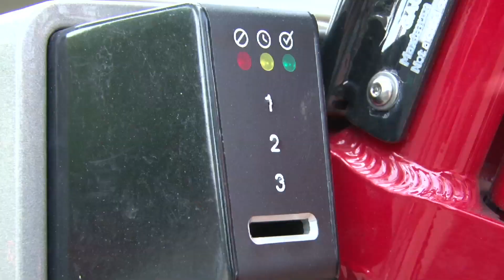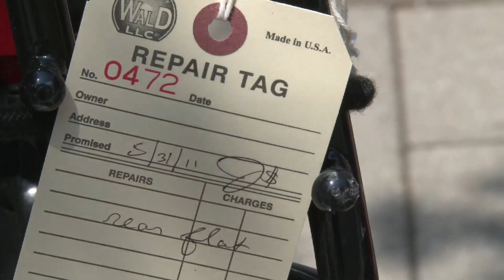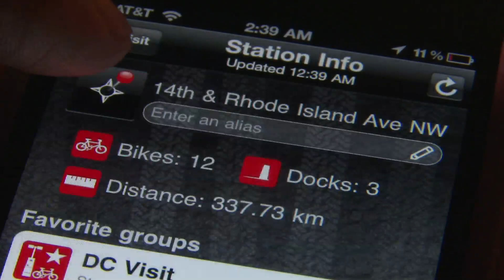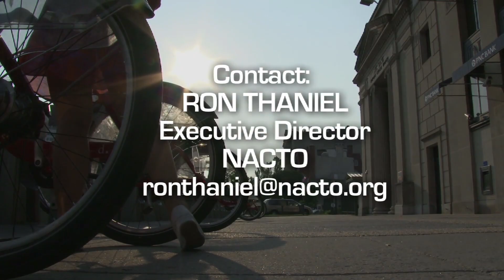DC-Capital Bikeshare (NACTO)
"The Phenomenal Success of Capital Bikeshare" is a Streetfilm produced in association with NACTO.  It takes a look at how amazing the system is and talks to users, business folks, and government officials on how it is going.